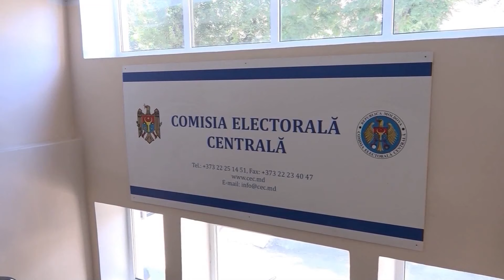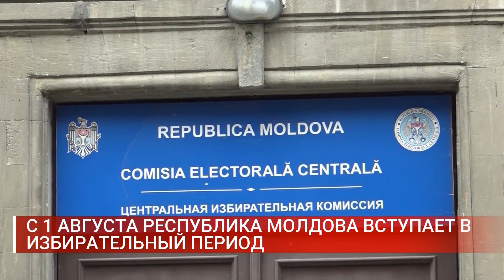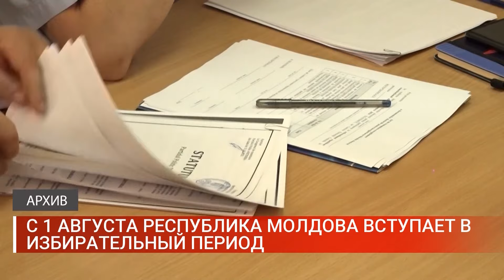С 1 АВГУСТА РЕСПУБЛИКА МОЛДОВА ВСТУПАЕТ В ИЗБИРАТЕЛЬНЫЙ ПЕРИОД